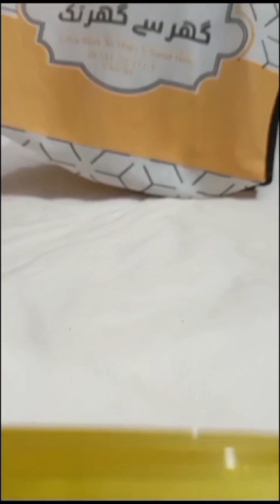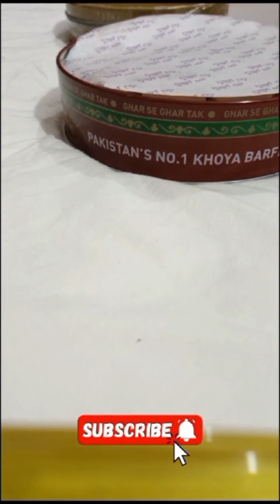Sohan Halwa review recipe|Food Review| ghar se ghar tak]Mithai Review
About This Video:
In this video I am going to share with you my
sohan halwa review. I tried my best to explain the
review off sohan halwa.
Sohan Halwa review recipe|
Food Review lghar se ghar tak]
Mithai Review
halwa recipe suji
halwa recipe food fusion
halwa recipe by ijaz ansari
halwa recipe baba food
halwa recipe with milk
halwa recipe pakistani
halwa recipe by baba food rrc
halwa recipe ruby ka kitchen
halwa recipe kun food
halwa recipe simple
gajar ka halwa recipe
halwa recipe
suji ka halwa recipe
sohan halwa recipe
moong dal halwa recipe
badam halwa recipe
besan ka halwa recipe
gajar halwa recipe in marathi
aate ka halwa recipe
makhandi halwa recipe
sohan halwa recipe
sohan mithai
sohan halwa recipe by food fusion
sohanjna recipe
sohanjna ke fayde
sohan halwa
sohana drama
sohan halwa recipe by ijaz ansari
sohana
sohanjna tree
sohan halwa recipe
sohan halwa mithai
sohan halwa
sohan halwa ki recipe
sohan halwa kaise banta hai
sohan halwa tikki recipe
sohan halwa recipe by village handi
roti
sohan halwa by ijaz ansari
sohan halwa recipe
roti
sohan halwa recipe without angoori
sohan halwa recipe village food
secrets
sohan halwa recipe by kun foods
sohan halwa recipe at home
sohan halwa recipe ruby ka kitchen
sohan halwa recipe kitchen with
amna
sohan halwa recipe
sohan mithai
sohail kalya
sohanjna recipe
sohail ahmed stage drama
sohail ahmad naat
sohail imran
sohail imran goon mahiye
sahil sir
mithai recipe
mithai recipe in hindi
mithai recipes indian
mithai recipe by food fusion
mithai recipe gulab jamun
mithai recipe by ijaz ansari
mithai recipe easy
mithai recipe pakistani
mithai recipe by ruby ka kitchen
mithai respi
mithai recipe
mithai
mithai episode 1
mithai banane ka tarika
mithaiyan
mithai cartoon
mithai episode 7
mithai video
mithaiyan banane ka tarika
mithai ki dukan par jinnat
sohan halwa recipe
sohan halwa mithai
sohan halwa
roti
a
sohan halwa review
hafiz sohan halwa review
al jannat sohan halwa review
Quick And Easy Breakfast Recipe |Yummy Evening
Snacks Recipe | Evening Snacks Recipe | Snacks
| Lockdown Snack Recipe | Quick Evening snack
Recipe |Tasty & Delicious Snack Recipe | Easy
Snack | Instant Snacks Recipes | Evening Snacks
Recipes | Kids Snacks | Quick Tea Time Snacks
Recipes | Snacks Recipes | Easy Snacks | Instant
Snacks | Quick Snacks | Instant Veg Snacks Recipe:
|Homemade Snacks | Indian Snacks For Kids |
Healthy Evening Snacks Indian | Evening Snacks
Indian | Easy Snacks To Make In Minutes | Indian
Vegetarian Recipes | Easy Meals | Easy Recipes |
Healthy Breakfast | Dinner ldeas | Healthy Recipes
| Evening Snacks Indian | quick & Easy Breakfast
Recipe - Easy Recipes | School Lunch Box Recipe
Evening Snacks Low Calorie | Evening Snacks
Vegetarian | Evening Snacks Easy | Evening Snacks
Quick And Easy | Recipes | Evening Snacks Recipe
| Evening Snacks For Kids | Evening Snacks | Tea
Time Snacks Healthy | Tea Time Snacks | Tea Time
Snacks At Home| Jhatpat Tea Time Snacks | Tea
Time Snacks | Tea Time Snacks Quick | Evening
Snacks Recipe |
Hafiz Ka Multani Sohan Halwa Recipe | How To Make
Famous Multani Sohan Halwa | Multan Street Food|
Sohan
Halwa Recipe | BaBa Food RRC | Chef Rizwan |
Multani Sohan Halwa Recipe | Sohan Halwa | Multani
Halwa Recipe | Halwa Recipe in Urdu | Halwa Recipe
in Hindi| Homemade Mithai Recipe |How To Make
Multani Sohan Halwa | Halwa Recipe | Sohan Halwa
Reciep | How To Make Sohan Halwa | How To Make
to make halwa, multani sohan halwa recipe at home,
makhandi halwa, danedar halwa recipe, halwa recipe
urdu, urdu recipe, pakistani recipes, recipes, how to
make, easy recipes, halwa halwa, easy halwa recipe,
sweet recipe, baba food rrc
BaBa Food RRC:
Queries Soved:
1)How to Make Sohan Halwa Recipe.
2)How to Make Easy Halwa Recipe.
3)How to Make Multani Sohan Halwa.
4) Sohan Halwa Banane Ka Tarika.
5)Quick & Easy Halwa Recipe.
6)Easy and Tasty Halwa Recipe.
7)How to Make Multani Sohan Halwa.
8)Easy Sohan Halwa.
9)Multan Street Food.
10)How To Make Sohan Halwa at Home.